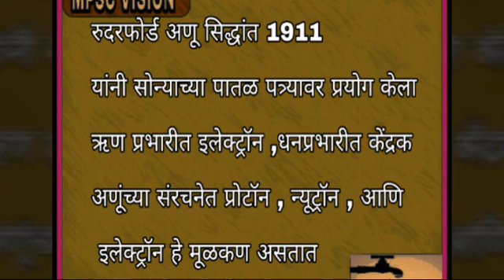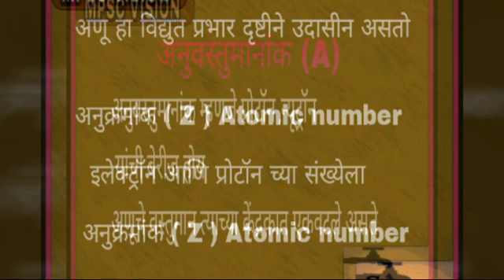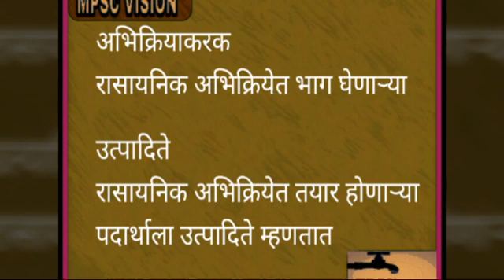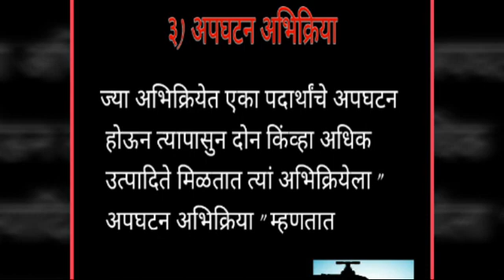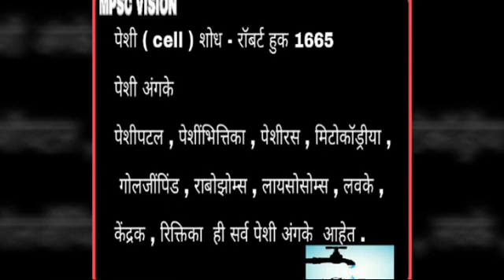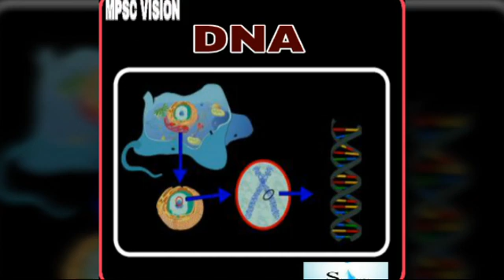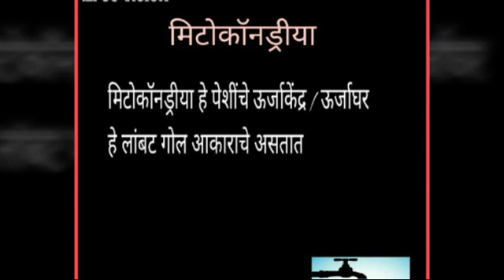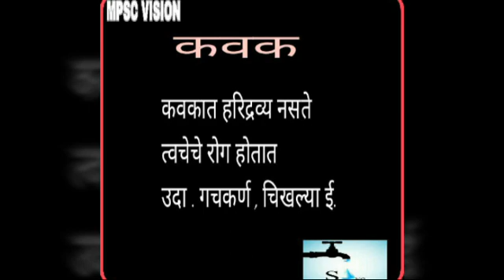8th class General science in Marathi part7 वर्ग८वी सामान्य विज्ञान all competitive & maha.board exam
वर्ग 8 वी सामान्य विज्ञान lecture series part - 7

वर्ग 5 वी ते 8 वी सामान्य विज्ञान LINKS.
Maharashtra state board books वर आधारित .

 वर्ग 9 वी भूगोल / Geography class 9 th
Maharashtra State Board links.
 9th class Geography part -7

9th class Geography part -8
9th class Geography part -9
वर्ग - ९ वी भूगोल भाग -९

9th class Geography part -9

LINK'S OF MPSC GEOGRAPHY VIDEOS

11th HISTORY LINKS ...

11 th maharashtra history prt-1 ११ वी महाराष्ट्र इतिहास भाग १

11 th maharashtra history prt-2

GeNeRaL knowledge links.
INDIAN POLITY LECTURE Link's...